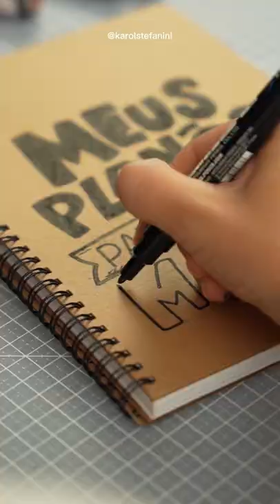Desenhando na CAPA DO CADERNO com a maior caneta do mundo!